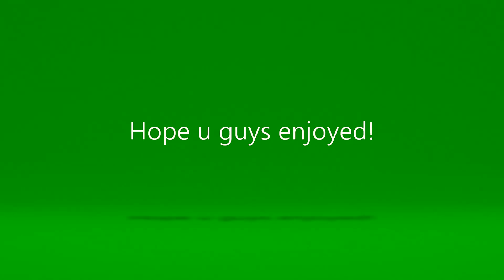R6s Lion special#1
Let me know any other videos I should do.